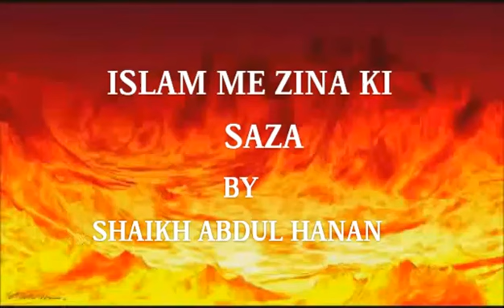ISLAM ME ZINA (ADULTERY) KI SAZA | SHAIKH ABDUL HANNAN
Bada Al-Islamu ghariban wa sa ya-‘udhu ghariban kama bada`aa fa tooba lil ghuraba

(Islam began as something strange and it will return strange as it began, so glad tidings for the strangers).